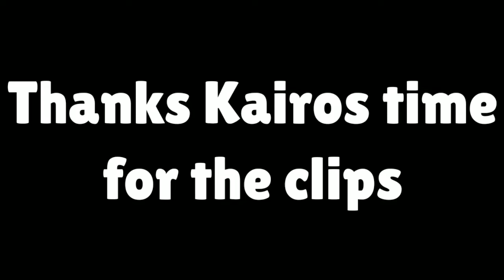New Skins and pins sneak-peek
Edited by:- Rector Tanish
Thumbnail made by:- Rector Tanish
Phone company:- Xiaomi
Phone model:- Redmi Y2
Screen recorder:- Mobile's recorder
Editing app:- Kinemaster
Thumbnail app:- Pixel lab and Pics Art

I own all copyrights for this video

Ignore Tags✋

brawl stars live,
brawl stars championship challenge.